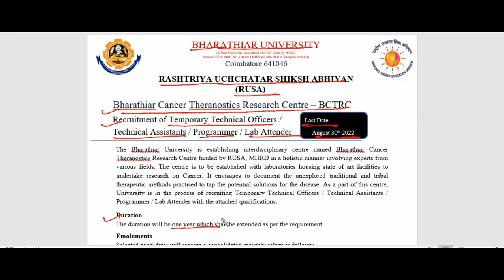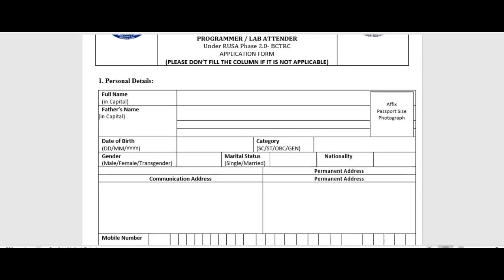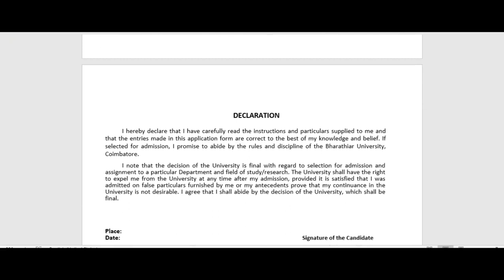Bharathiar University Coimbatore ||Tamilnadu||Recruitment |Technical Officer/Programmer/Lab Attender